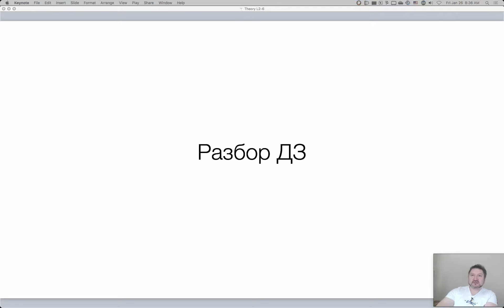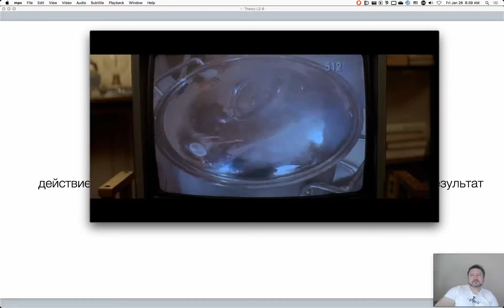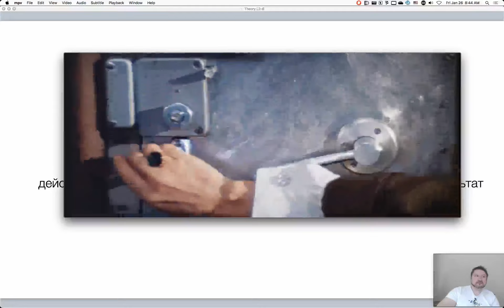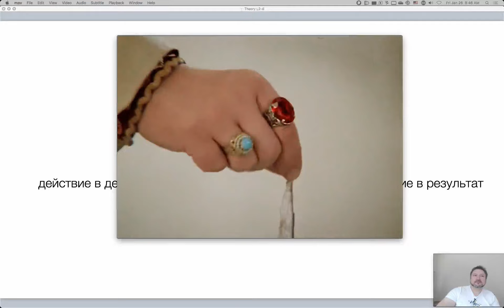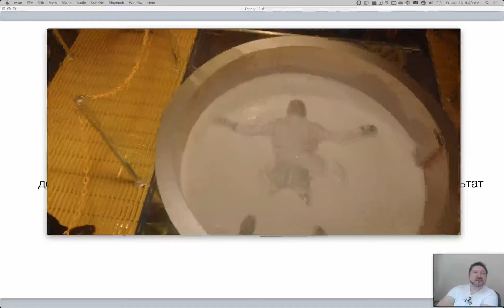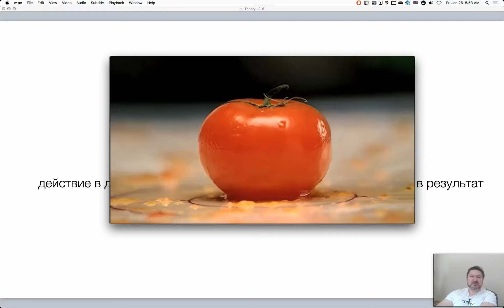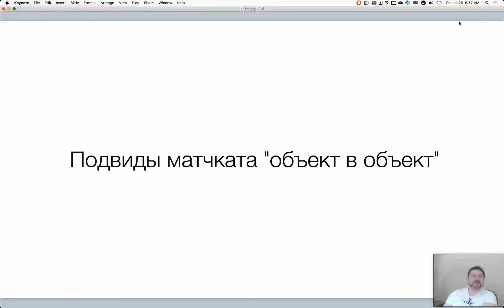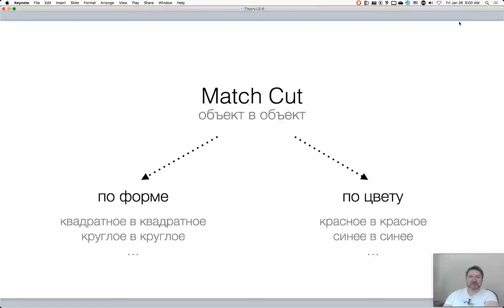Прием монтажа: Match Cut. Эпизод занятия курса «Теория монтажа. Второй уровень». Дмитрий Ларионов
Онлайн-курс «Теория монтажа. Первый уровень»
Онлайн-курс «Теория монтажа. Второй уровень»
Онлайн-курс «Теория монтажа. Третий уровень»